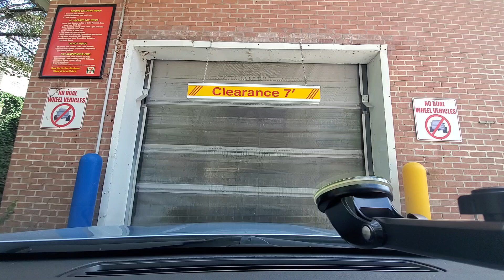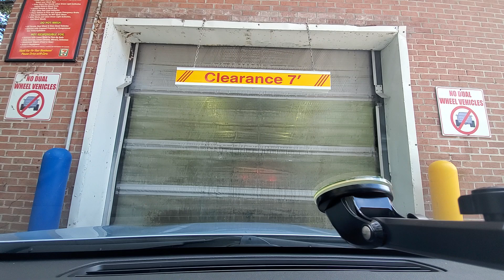Mark Vii Softwash XT 7-Eleven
I thought there would be something cooler here, but its just a Softwash XT. The dryers, however, are mounted on a beam that Vector Rapid Air Cannons used to lie.